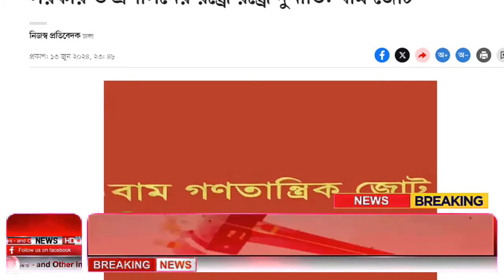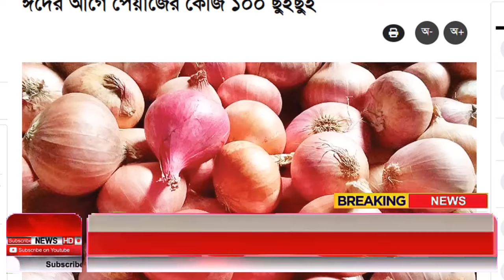Ajker Bangla Khobor 14 June 2024 | Bangladesh Letest News | How to News | Bangla News Today